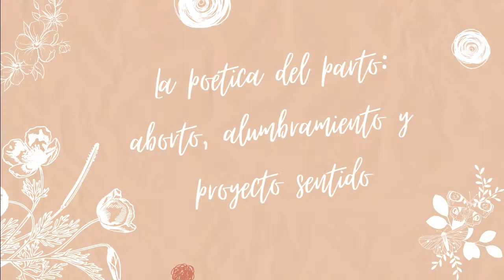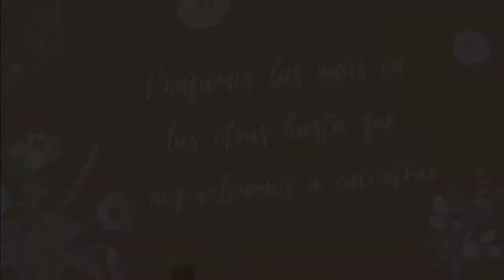Aborto, parto y Proyecto Sentido: Significado emocional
Vamos a hablar de los momentos en los que el Útero se conecta con su fase Madre de manera física, mediante el parto y el aborto. Vamos a ver los significados emocionales y espirituales de ambos momentos y cómo todo ello afecta a nuestro Proyecto Sentido, de lo cual también te hablo en el vídeo

Formación online en Terapia Menstrual-Link abajo en cursos y formaciones

💫Mi otro canal de YouTube "Tu Tarot con Lorena"